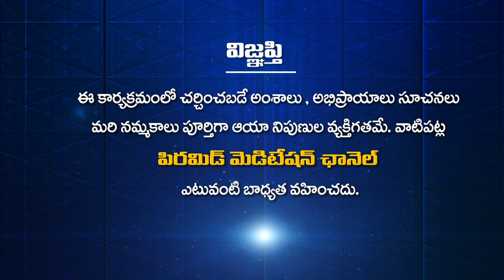PSSM SAMACHARAM | 26-04-2024 | PMC News | PSSM Updates | PMC Telugu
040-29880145